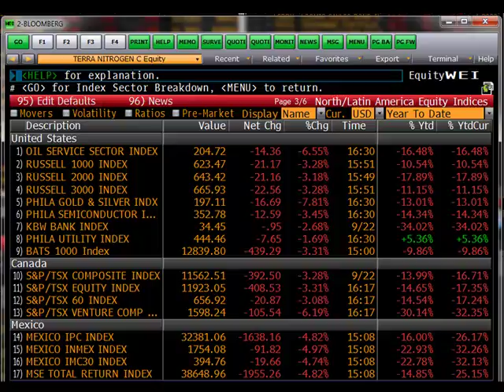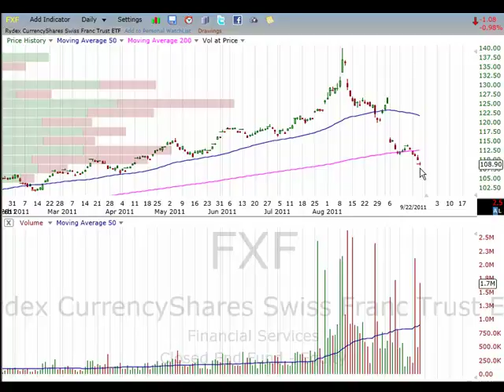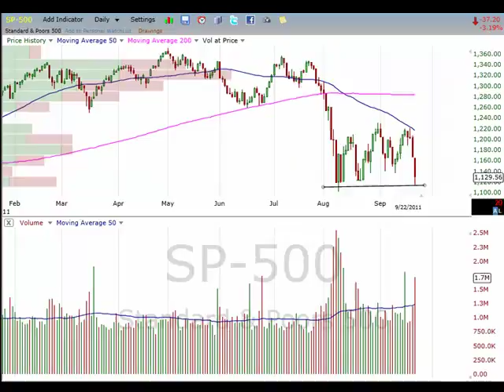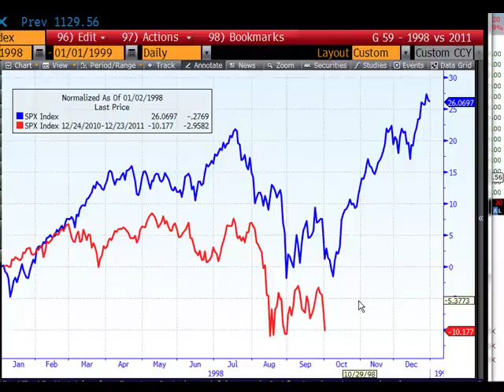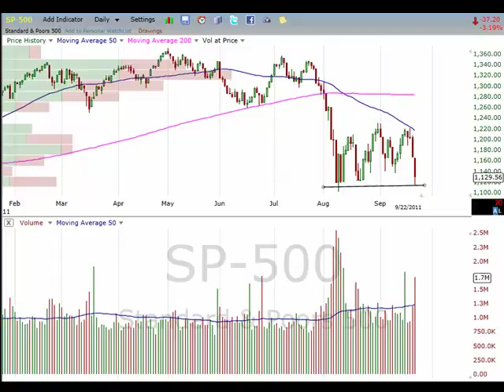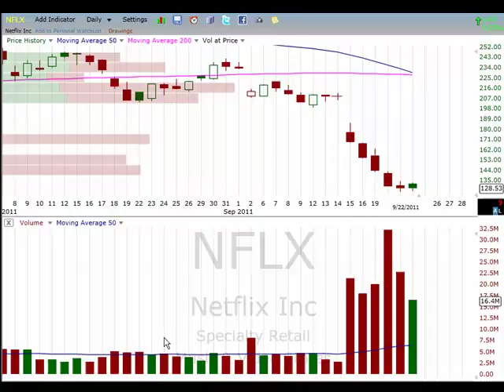Through A Traders Eyes Podcast 20110922